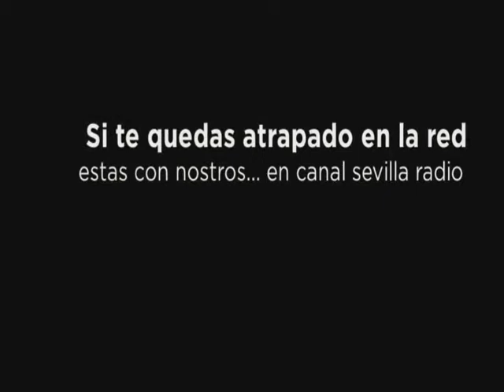canal sevilla radio / zodiaco /fotos vela 2014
canal sevilla radio / zodiaco /fotos vela 2014 / Ensueño